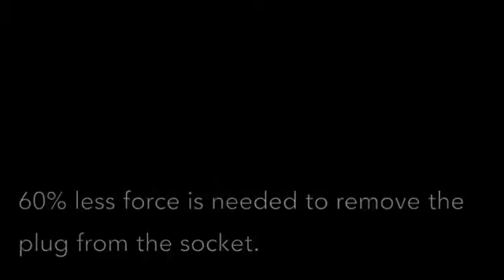Alex Tatner Plug Assist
Alex Tatner Competition  Project Design for all
Ba (hons) Design Products, Ravensbourne